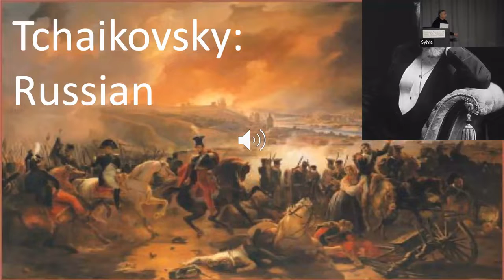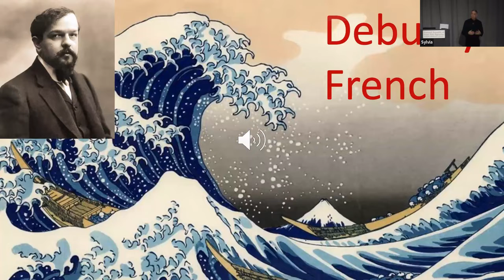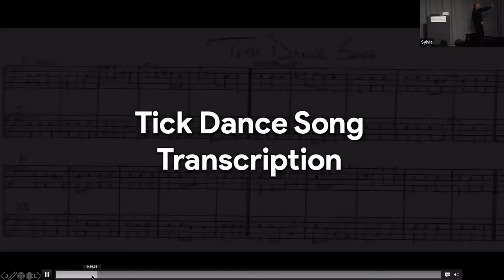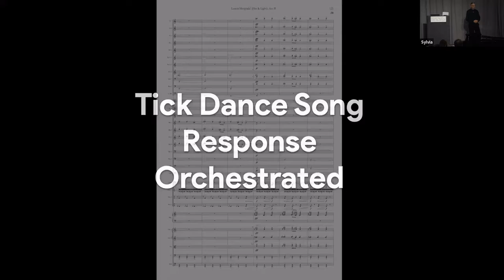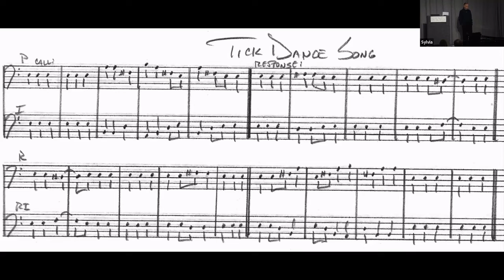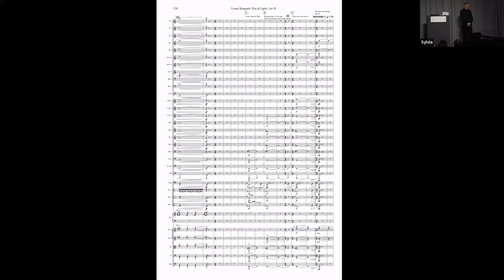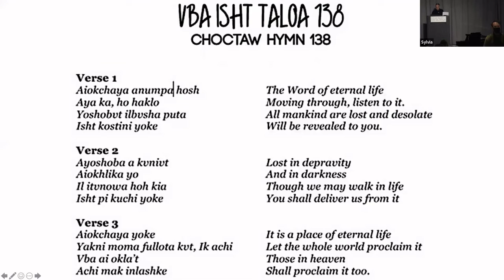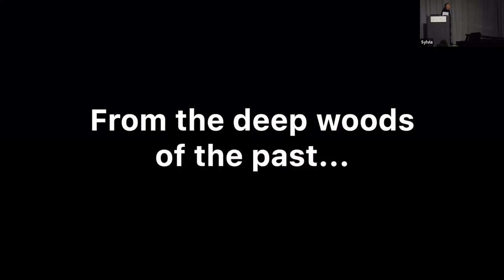Assembly 2022 - Artist Showcase: What Is a Chickasaw Composer?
Join our showcase artist, Jerod Impichchaachaaha’ Tate (Chickasaw), as he discusses and demonstrates his dedication to the development of American Indian classical composition. A dedicated Chickasaw classical composer and pianist, Tate expresses his native culture in symphonic music, ballet and opera. He will enlighten Assembly participants on the depth and breadth of his native culture and how it intertwines with his European classical music training.